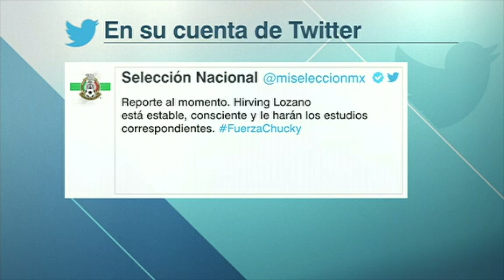¡BRUTAL! El choque y lesión de CHUCKY LOZANO explicada a fondo por el Dr. Meraz | Futbol Picante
Hirving Chucky Lozano sufrió un fuerte choque con el portero de Trinidad y Tobago, durante el debut de la Selección Mexicana de Fútbol en la Copa Oro, que lo obligó a salir del encuentro en camilla y con collarín. El brutal choque dejó inconsciente por unos minutos al jugador del Napoli, quien además sufrió un importante corte en la zona de la ceja izquierda. En Futbol Picante, el doctor Gerardo Meraz explicó a fondo las implicaciones de una lesión de este tipo y analizo lo que sigue para el jugador junto a Hugo Sánchez, José Luis Sánchez Solá, Álvaro Morales y Dionisio Estrada.